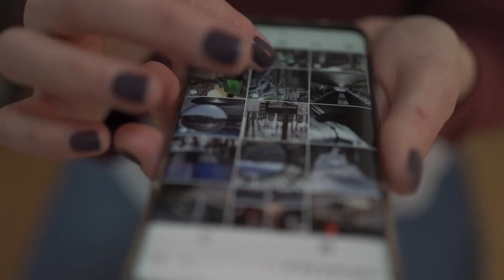Dos aviones de la II Guerra Mundial se estrellan en pleno vuelo en una exhibición en Texas